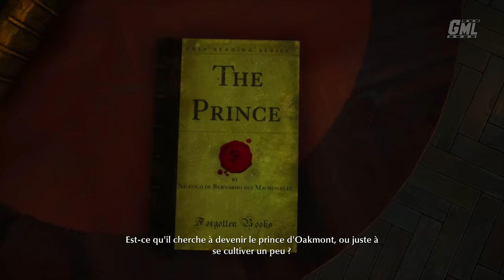THE SINKING CITY fr - GAMEPLAY LET'S PLAY #10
Let's play fr non commenté du jeu The Sinking City Episode 10.
Gameplay fr complet et cinématiques de l'EP10 jusqu'à la fin en vf 1440p 60fps.
EPIC GAMES Code créateur: GAMEMOVIELAND

Merci à Bigben Interactive pour l'accès anticipé du jeu.

Editeur : Bigben Interactive
Développeur : Frogwares
Sortie France :  27 Juin 2019
Genres : TPS, Enquête
Thèmes : Aventure, Lovecraft, Animation

►Supports : PC PS4 XBOX ONE
►Captures : PC
►Gameplay : Mhyre
►Montage Film : Game Movie Land~Mhyre